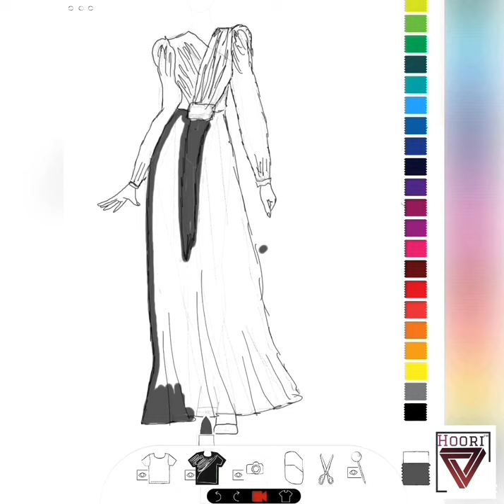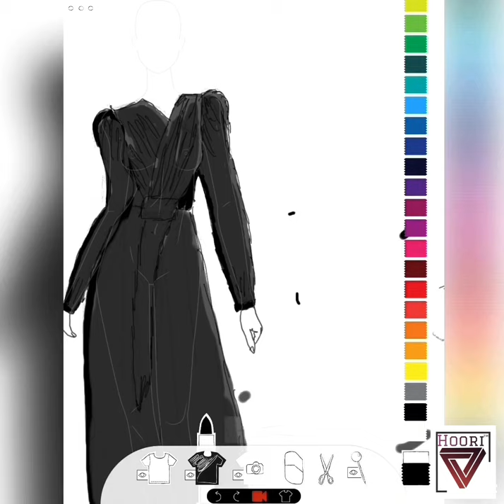How to Design Sketch Part 5 - Hoori Attires